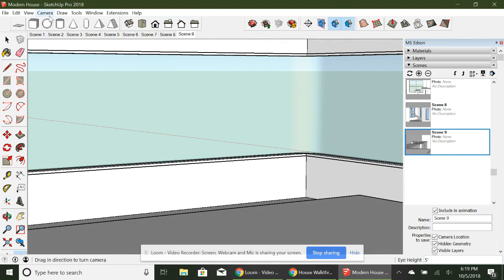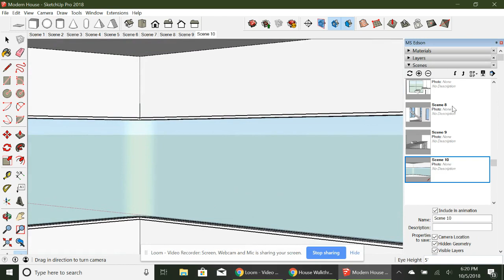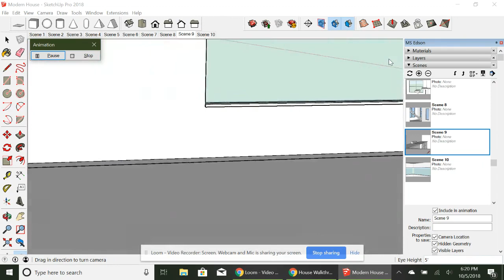SketchUp walkthrough animation using Scenes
Animate your scenes to show off your house